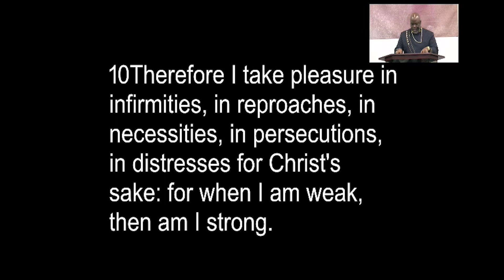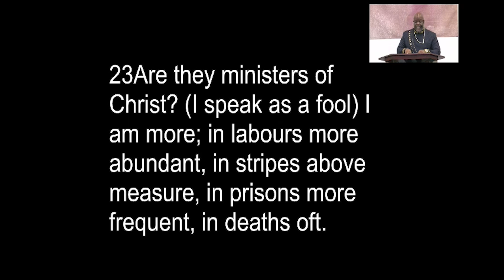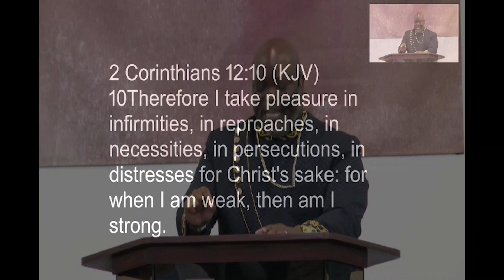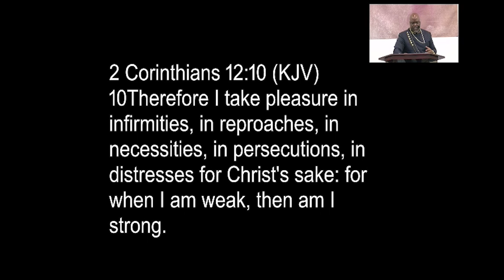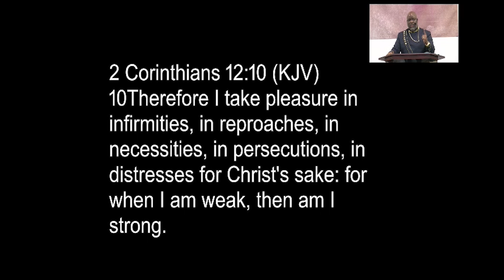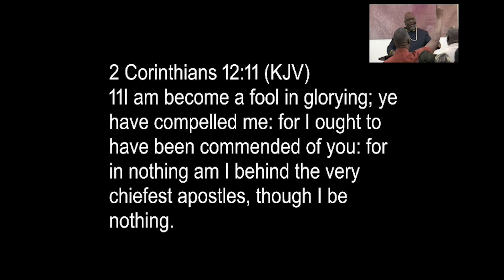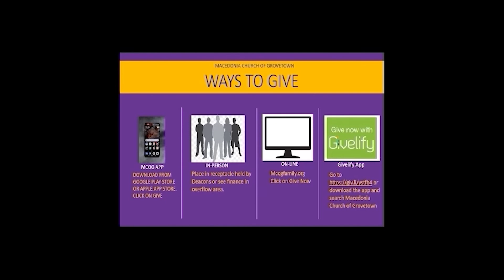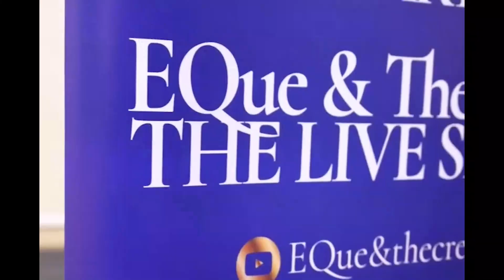Taking the right perspective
Dr. Merritt, Senior Pastor, Founder
September 22, 2024
2 Corinthians 12:10-11  KJVS

Thesis – When we who have accepted Jesus as Lord and savior face problem, issues, and attacks we embrace that we are in the master’s hand and submit our care to him with joy.

Question: How do I position my mind to respond to my fellowman without allowing old issues to control my responses?

      1. T - Teach yourself to see the why in your turmoil.
          2 Corinthians 12:10 KJV
      2 .A - Act on Christ, in Christ and through Christ.
          2 Corinthians 12:10 KJV

      3. K - Keep your mind on Christ not your ability.
          2 Corinthians 12:10 KJV

      4.E - Express yourself knowing you have victory in Christ.
         2 Corinthians 12:11 KJV